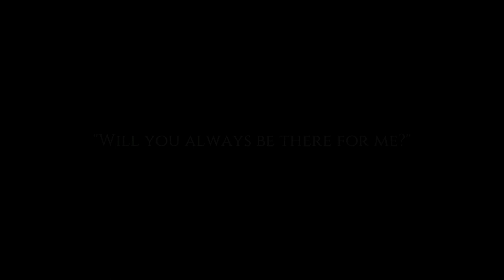Cat Quest | The Ys Parallel | Part 1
The part in which saving is important